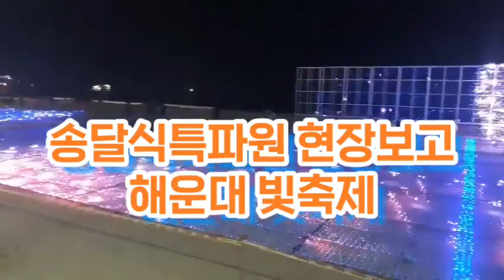최석태방송, CST-TV 2326편) Merry Christmas & Happy new year, 송달식특파원이 촬영한 해운대빛축제 영상을 보면서 내년 정권교체를 기원합니다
Merry Christmas & Happy new year, 송달식특파원이 촬영한 해운대빛축제 영상을 보면서 내년 정권교체를 기원합니다